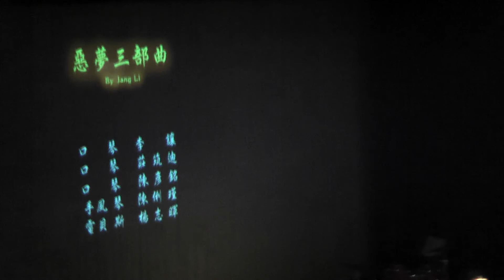2011.09.10 李讓 - 十年日記 (上半場 2-2)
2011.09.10 李讓 - 十年日記 (上半場 2-2)